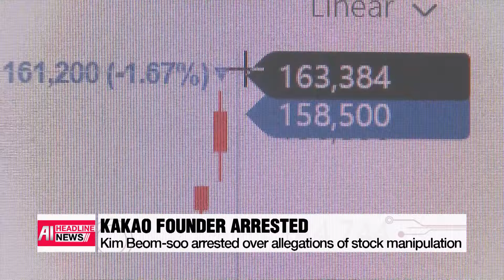[FULL] AI HEADLINE NEWS 16:00 (2024-07-23)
▪ [AI] Gov't to support residents affected by flooding

▪ [AI] Kakao founder Kim Beom-soo arrested over allegations of stock manipulation

▪ [AI] VP Harris vows to win U.S. election in address to presidential campaign staff in Delaware

▪ [AI] At least 70 killed, 200 injured after Israel attacks Gaza's Khan Younis

▪ [AI] Tottenham Hotspur embarks on pre-season tour of Japan and Korea